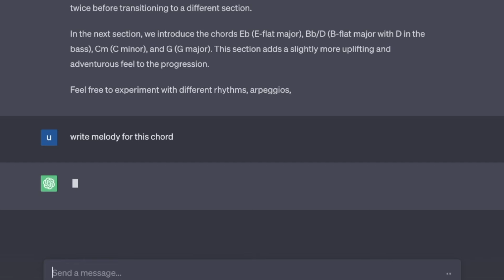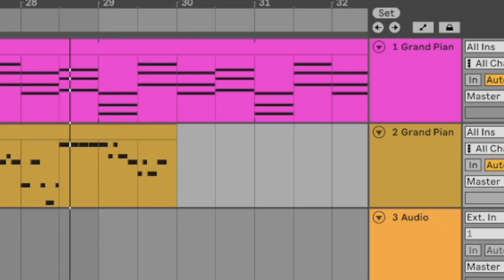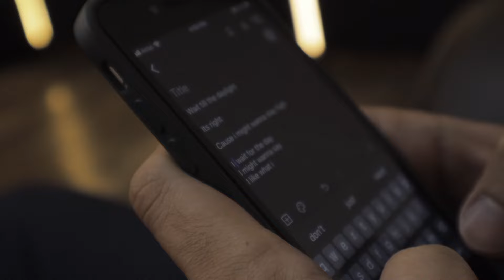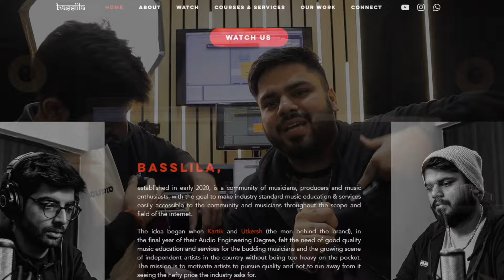Chat GPT Helped Us in Making a Hit Pop Song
Witness the extraordinary collaboration between human musicians and Chat GPT, an AI language model. Join us as we create a sensational pop song, and be amazed as our talented cameraman steps up to sing! Experience the future of music creation in this captivating vlog.

Realme Camera